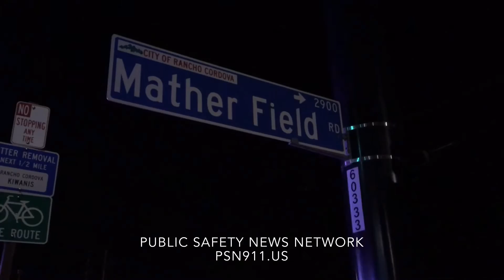Wrong Way Driver Crashes in Rancho Cordova, July 5, 2016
Video be purchased from or permission granted by Public Safety News Network before use on-air, online or any still image taken from video for on-air, online or print usage.